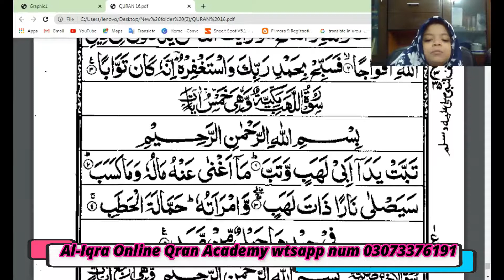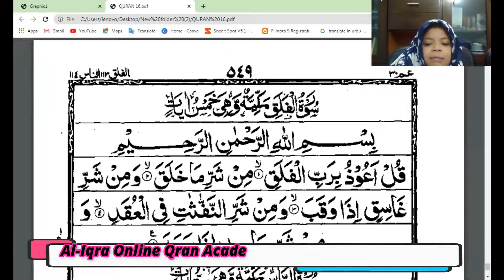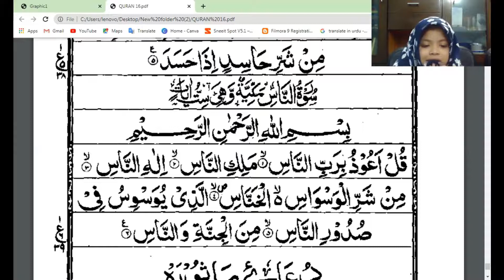best Tilawat student Al Iqra Online Quran Academy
الاقراء  قرآن اکیڈمی  کی طرف سے
السلام علیکم ورحمتہ اللہ وبرکاتہ
فرمان رسول صلی اللہ علیہ وسلم ہے
تم میں سے بہترین وہ ہے جو خود قرآن پڑھے اور دوسروں کو پڑھائے ۔۔۔۔

معزز قارین  قاریات محترم  کیا حا ل ہے ۔ امید ہے آپ خیریت سے ہوں گے ۔
محترم  میں ایک آن لائن (online) قرآن پاک پڑھانے کی استاد ہوں ۔ اگر آپ کے رشتہ داروں  میں سے  یا اھل و عیال میں سے کوئی بچہ یا بڑا قرآن کی تعلیم کے ساتھ ساتھ اچھی تربیت  حاصل کرنا چاہتا ہے تو ہم احسن طریقے  سے یہ کام کر رہے ہیں اَلْحَمْدُلِلّه  ۔
خاص کر وہ بہن بھائی جو قرآن پاک پڑھ چکے ہیں لیکن پڑھنے کے بعد بھول چکے ہیں صحیح تلفظ کے ساتھ اچھے لہجے کے ساتھ انہیں قرآن پاک نہیں پڑھنا آتا وہ بھی اپنا قرآن پاک درست کر سکتے ہیں
اور قرآن پاک سیکھنے کے لیے عمر کی کوئی قید نہیں
کورسز:
ناظرہ قرآن – حفظ قرآن – ترجمہ قرآن – تجوید کورس –
نماز و نماز جنازہ مکمل
اور اس کے علاوہ دیگر دینی علوم میں سے جو آپ سیکھنا چاہتے ہیں تو انشاءاللہ ہم سے سیکھ سکتے ہیں  تو ایک دفعہ ہم سے ضرور رابطہ کریں
مناسب فیس ہو گی
اور داخلے کے لیے کوئی شرط نہیں
اللہ آپ کا حامی و ناصر ہو اور آپ کو ہمیشہ خوش رکھے ( آمین)
اگر ضرورت نہ بھی ہو تو دعاؤں میں ضرور یاد رکھنا ۔
فیس بک پر بھی آپ رابطہ کر سکتے ہیں ۔
اور جس نے نہ پڑھا ہو وہ بھی ثواب سے محروم نہ رہے اس پوسٹ کو صدقہ جاریہ سمجھ کے اپنے عزیز و اقارب میں شیئر کریں کیونکہ اگر کوئی آپ کی وجہ سے  قرآن پاک پڑھنے لگ گیا تو آپ کو بھی ثواب ملتا رہے گا
جزاکم اللہ خیرا واحسن الجزاء فی الدنیا و الآخرا